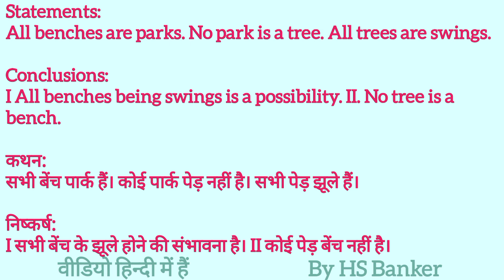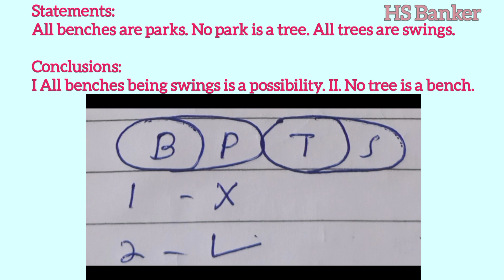Statements:All benches are parks. No park is a tree. All trees are swings.Conclusions:I All benches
Statements:

All benches are parks. No park is a tree. All trees are swings.,

Conclusions:

I All benches being swings is a possibility. II. No tree is a bench.,

कथन:

सभी बेंच पार्क हैं। कोई पार्क पेड़ नहीं है। सभी पेड़ झूले हैं।,

सभी बेंच के झूले होने की संभावना है। II कोई पेड़ बेंच नहीं है।